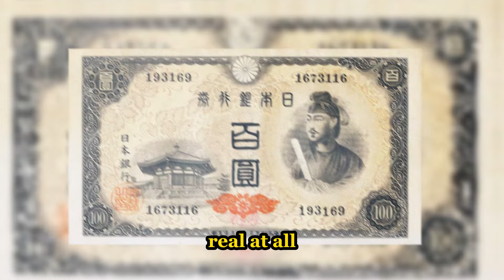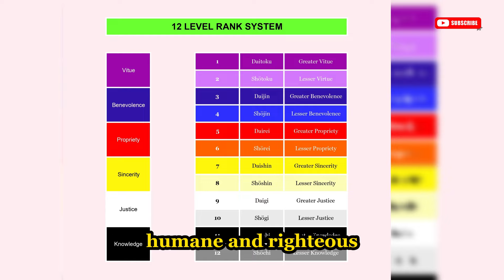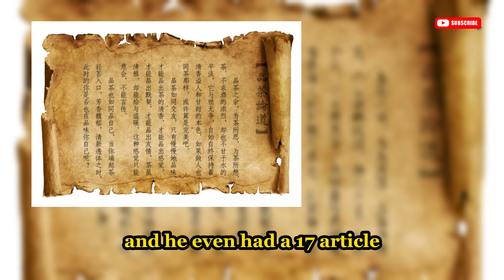Japanese History: How Japanese Empire was Built | Asuka & Nara Periods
History of Japan Explained Easily 😜 The Asuka and Nara Periods
Join me as I delve into the world of history facts that you never knew you needed to know,  with an entertaining approach and easy to understand! 😜😂

🚨Japan: Crazy How it's All Began Part 1🚨
       Jomon, Yayoi, Kofun Period

TIMESTAMPS:
00:00 Intro = Question
00:12 Asuka Period Conspirations
01:41 Prince Shotoku's Trailblazing Achievements
02:53 Shotoku's death - Fujiwara clan enter on scene
03:56 Nara period  Buddhism, Intrigue, Lunatic Priest

Discover Japan's Fascinating Asuka and Nara Periods - From Obscurity to Mighty Empire! Explore political drama, Prince Shotoku's genius reforms, Nara's cultural explosion, and the rise and fall of the Fujiwara clan. Join the adventure through time! 🎬🔜

ENJOY MORE :

🚨The Babylonian Empire playlist, have a closer 😜"shorts"🤣  look on:
Mathematics - Hanging Gardens - Hammurabi Law Code

🚨The Aztec Empire playlist, have a closer 😜 "shorts" +  Fun video of Their Rise and Fall🤣 :
Tenochtitlan masive city- chinampas and more..

🚨 Cleopatra The Last Pharaoh and Ptolemaic Dynasty  playlist, have a closer 😜"shorts"🤣  look on:
Love life - Military might and more...